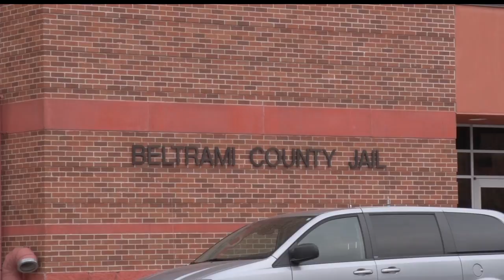Rossbach Guilty Of Aiding An Offender